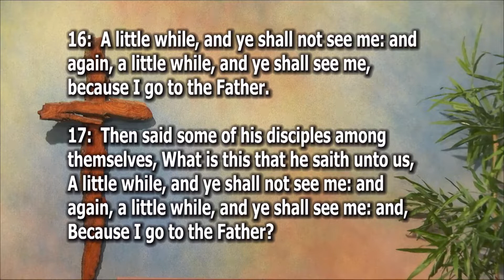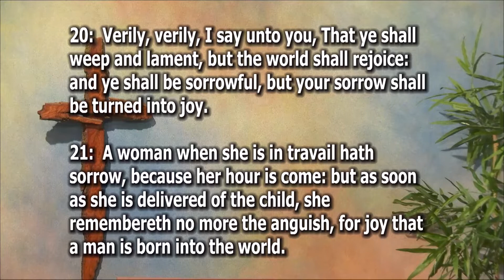Pattern of a Pastor - John 16:16-22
Was Elisha loving and caring? Did Elisha encourage the people? Was Elisha true to God’s word?

Pastor Salem preaches a sermon titled, "Pattern of a Pastor" and expounds upon John 16:16-22.